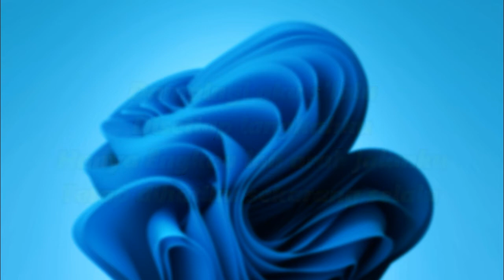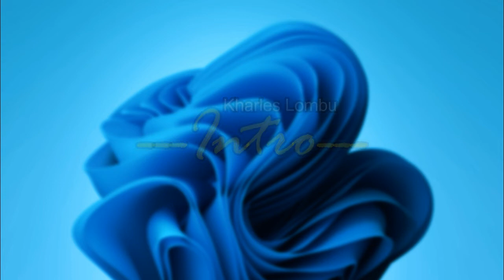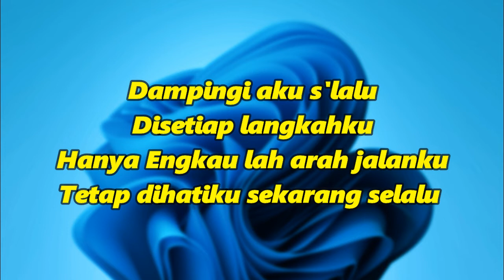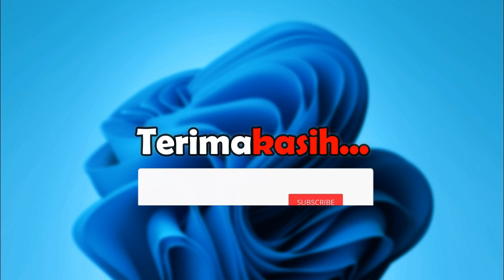Datanglah Oh Tuhan || Karaoke Rohani || C=Do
Datanglah Tuhan

Datanglah padaku tinggal dihatiku
Hanya Engkau dambaan jiwaku
Tetap dihatiku sekarang selalu

Dampingi aku s'lalu
Disetiap langkahku
Hanya Engkau lah arah jalanku

(Reff)
Datanglah oh Tuhan
Dampingi aku s'lalu Tuhan
Hanya Engkaulah harapan kemuliaan
Naungan abadi hingga akhir zaman